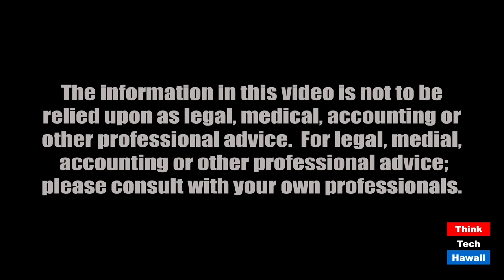Trying to make the case in defense of Young Brothers (Community Matters)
A public policy conundrum without a clear and ready solution.  The host for this episode is Jay Fidell.  The guest for this episode is Mike Hansen.

Mike Hansen of the Hawaii Shippers Council, comments on the recent op-ed by Captain Ed Enos in the Start Advertiser entitled 'Give Young Brothers a chance to put its proposals to the test.'